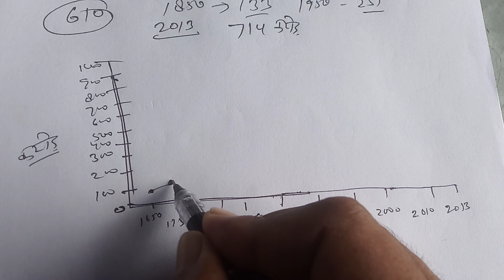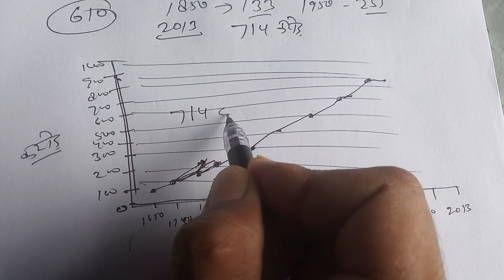Class-12th Geography (Chapter-3) Part-6